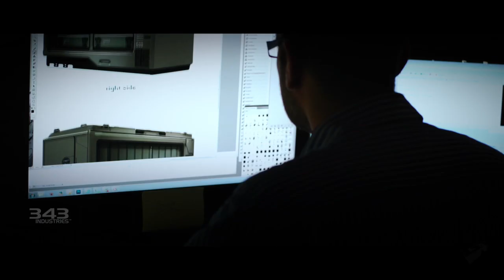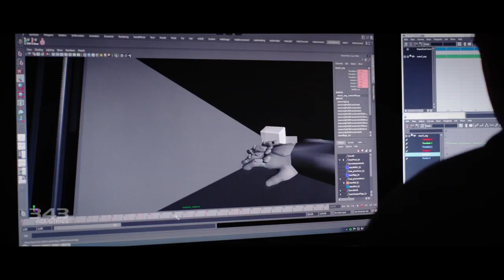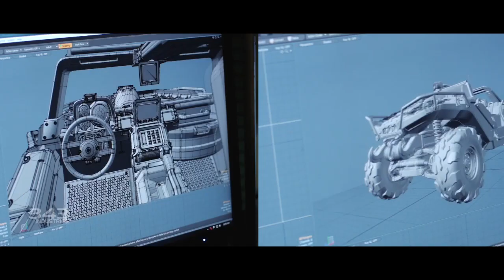Halo 4: First Look HD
Halo 4 just may be the one to knock all the others out of the galaxy.